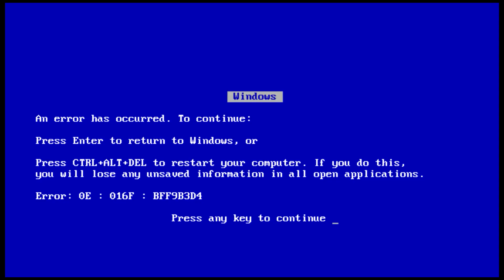UM ÚLTIMO VÍDEO, OBRIGADO!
A equipa Youtube PCDIGA deseja a todos um fantástico e FELIZ 2020!

2019 passou a correr, repleto de muitas e fortes novidades, peripécias, confusão, alegrias e acima de tudo um ano de aprendizagem para todos nós.
Esperamos que 2020 seja um ano de viragem com vocês a nosso lado.

A PCDIGA é uma empresa Portuguesa e comercializa apenas para Portugal